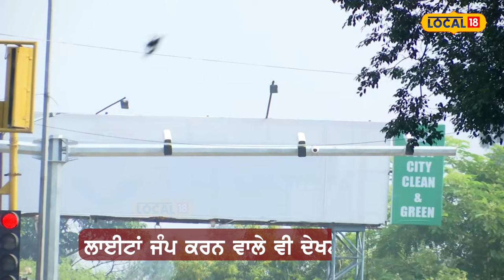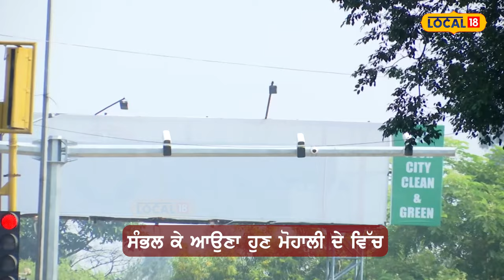Traffic rules: ਹੁਣ ਚੰਡੀਗੜ੍ਹ ਵਾਂਗ ਪੰਜਾਬ 'ਚ ਵੀ ਹੋਣਗੇ Online challan | Mohali